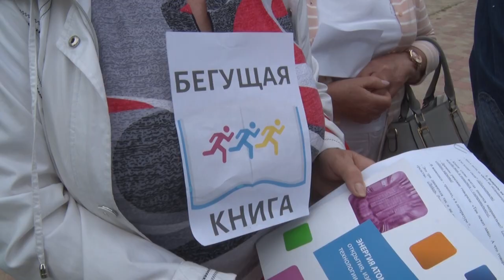Десна-ТВ: В Десногорске отметили Общероссийский день книги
27 мая при поддержке госкорпорации «Росатом» и ряда волонтёрских организаций в Десногорске прошла общероссийская акция «Бегущая книга». Ровно в 12 часов от здания городской библиотеки 65 активистов отправились не только проверять начитанность горожан, но и дарить им подарки. Подробности в сюжете.